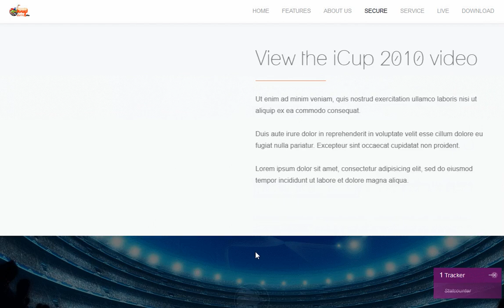iCup 2010 Worldcup 2010 Betting App for Android & Apple Design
milo provided the design & development of a React webapp & website based on a custom React design, with individual areas for member & guest pages along with a attached ecommerce panel, user chat & forum system built in.